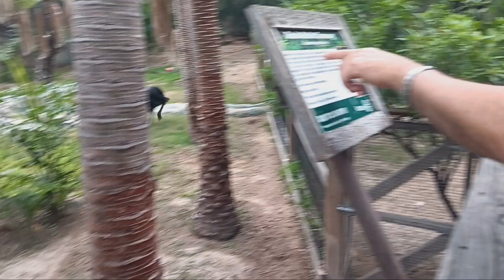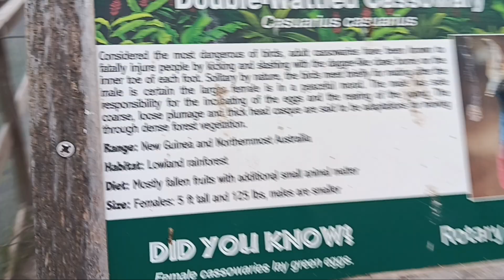i saw a happy dinosaur 🦕 looking bird running 🏃‍♂️